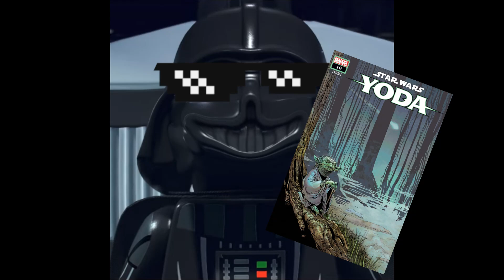Why Yoda Nearly Went INSANE on Dagobah | Star Wars Explained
Why/How Yoda was almost driven crazy on Dagobah in STAR WARS: The Empire Strikes Back

In this video I talk about Grand Master Yoda's time on dagobah, It involves the Dark side and light side, and how he was almost driven insane from the powers on the planet, as well as the isolation yoda endured.